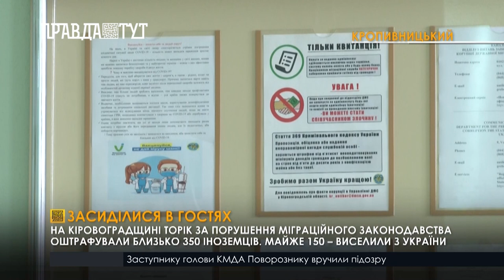На Кіровоградщині майже 150 іноземців-нелегалів торік примусово виселили з України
На Кіровоградщину іноземці приїхали з Азербайджану, Вірменії, Індії, Єгипту, Росії, Узбекистану, Молдови, Грузії, Марокко та інших держав. Тут переважна більшість здобували освіту. А коли термін дії дозволів на перебування вичерпався, з України іноземці не виїхали. Відтак  повертати їх на Батьківщину міграційникам довелося примусово. Як зазначили в міграційній службі, порушників минулого року побільшало вдвічі. За незаконне перебування на території України до адміністративної відповідальності притягли 347 іноземців та ще 66 українців, які опосередковано допомагали мігрантам. Загалом за порушення міграційних правил на Кіровоградщині торік стягнули в держбюджет близько мільйона гривень.